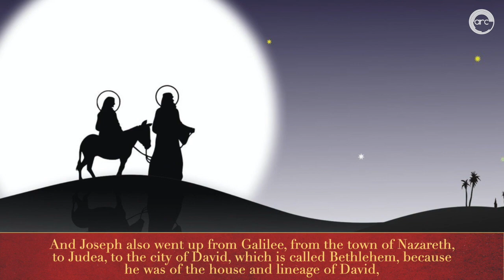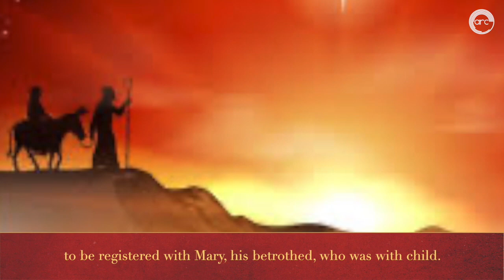ARC Christmas Craft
Put together your special Christmas craft with Sis Kenzie Wyatt, and be sure to come celebrate Christmas with us Sunday, December 20 at 10 AM at Apostolic Revival Church!